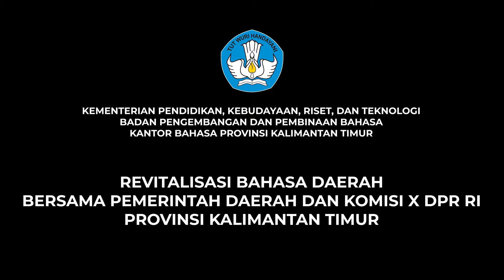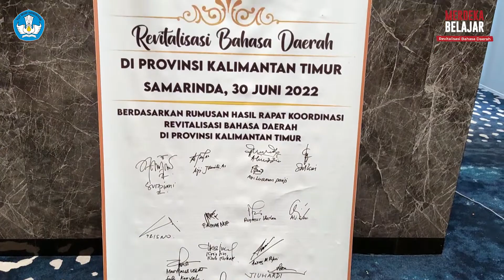Rapat Koordinasi Revitalisasi Bahasa Daerah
Rapat Koordinasi Revitalisasi Bahasa Daerah bersama Pemerintah Daerah dan Komisi X DPR RI Provinsi Kalimantan Timur Tahun 2022